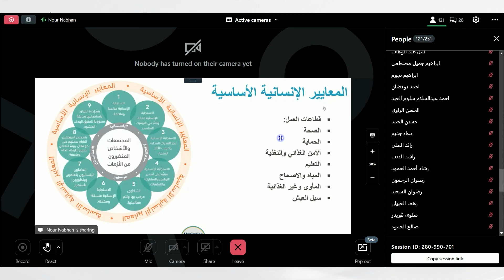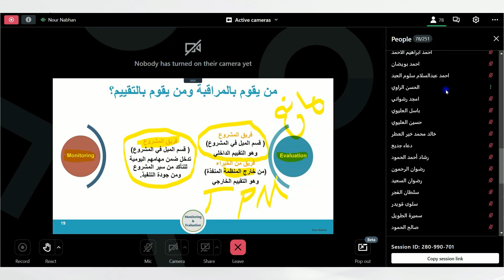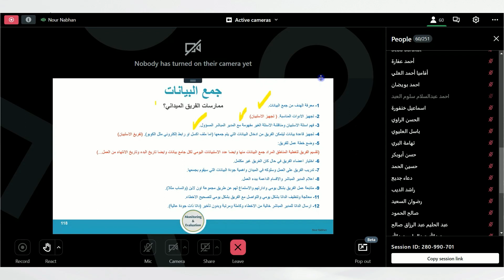M&E online training promo - برومو تدريب المراقبة والتقييم